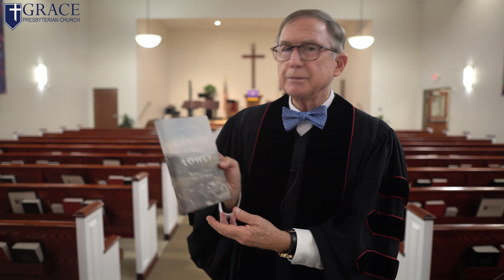Grace Presbyterian 4/5/20 Service